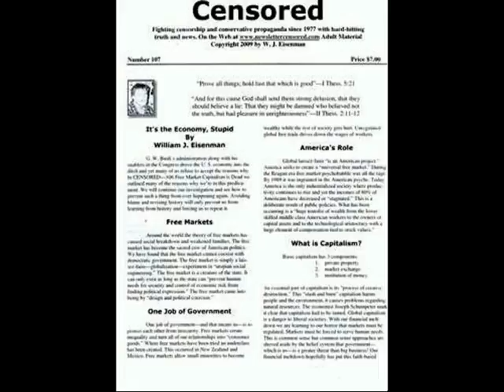Censored 133-A Different Way